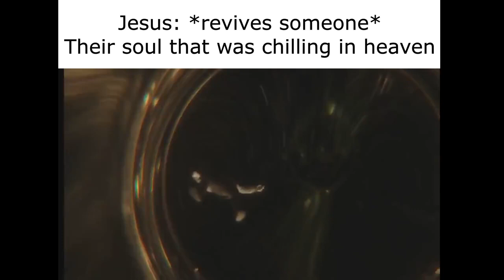When Jesus would revive people in the bible